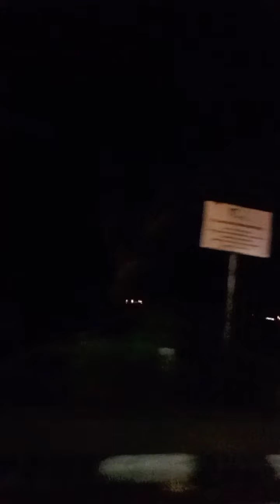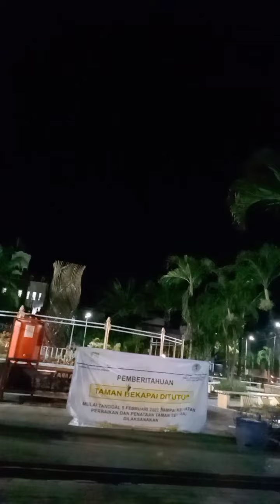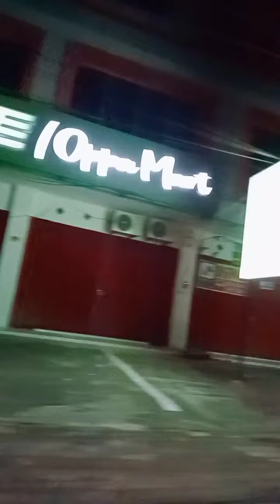BUNDA DI AWAL PUASA THN 2022 DI BALIKPAPAN DINI HARI @ Sri mulianti 780 #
Awal puasa THN 2022 ,setelah makan sahur Bunda dn Yanda keluar membelikan basi kuning malam dn nasi campur untuk mas Aldi sarapan pagi dn makan siang nanti ,Krn kami khawatir selama puasa TDK ada org yg menjual sarapan pagi ya bunda.setelah selesai membalikan nasi untuk mas Aldi ,Bunda dn Yanda menuju arah kelandasan dn Melawai untuk melihat lihat suasana subuh di jalan menuju Melawai dn lapangan merdeka ,ikuti Vidio perjalanan Bunda dn Yanda subuh ini ya.